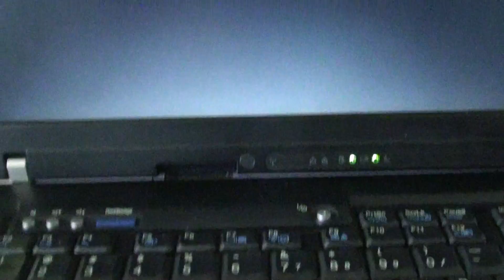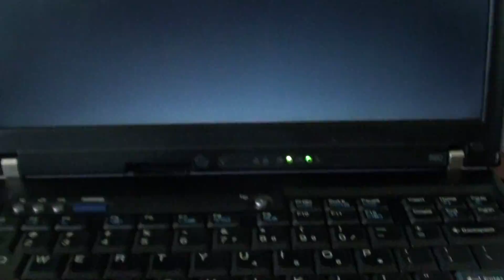IBM ThinkPad R60: How to Boot from USB Thumb Flash Drive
Learn how you can boot form USB Thumb flash drive on the IBM ThinkPad R60 laptop.